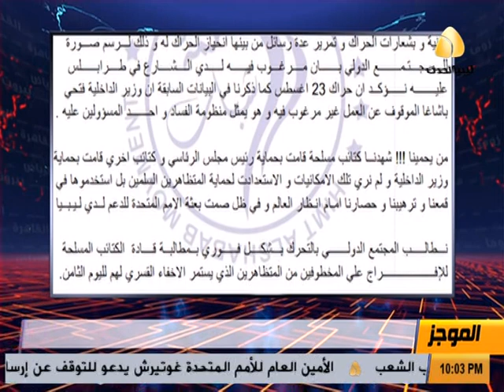موجز الاخبار من قناة ليبيا الحدث [ 30.08.2020 ]